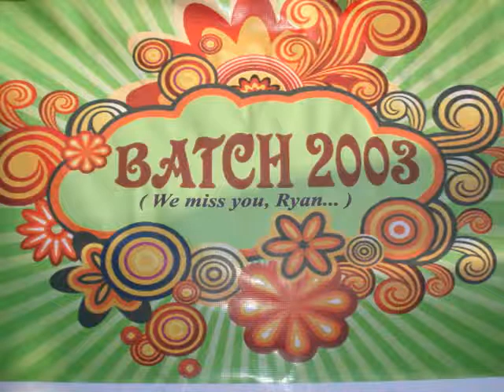Ryan Joseph Arizala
In memory of a very dear friend - Ryan Joseph D. Arizala.. May you Rest in Peace y friend.. I'll be missing you forever.. See you soon, but not too soon..